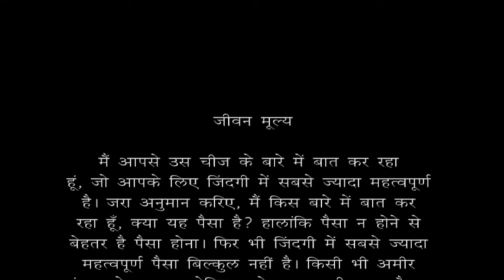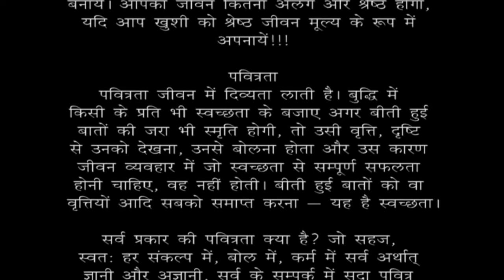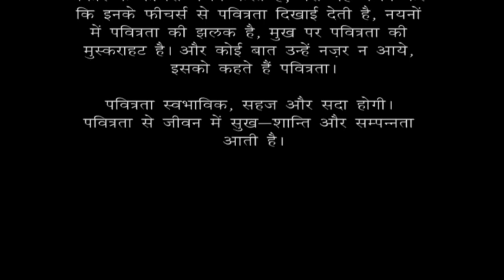Life Values जीवन मूल्य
Life value means human value, principle, best sanskaar, and best principles.
जीवन मूल्य का अभिप्राय मानव मूल्य, उसूल, श्रेष्ठ संस्कार और श्रेष्ठ सिद्धान्तों से है।

अच्छे वैल्यूज के बगैर यह जिंदगी, यह दुनिया बहुत-बहुत मुश्किल हो जाएगी। अंत में मैं सिर्फ इतना ही कहना चाहूंगा कि जिन लोगों को आप सबसे ज्यादा पसंद करते हैं, ये वही लोग हैं, जो कि अपनी भावनाओं की अपेक्षा अपने वैल्यूज को ज्यादा महत्व देते हैं।